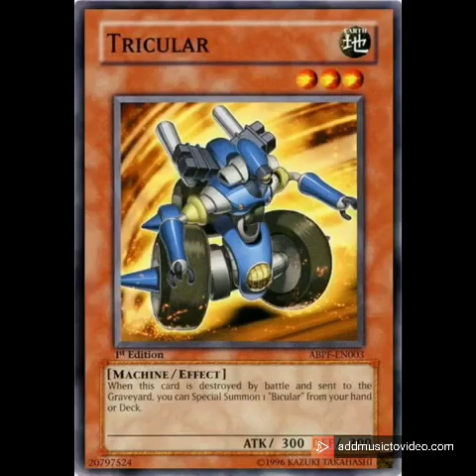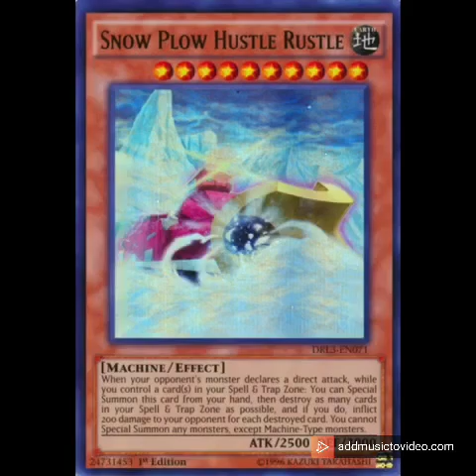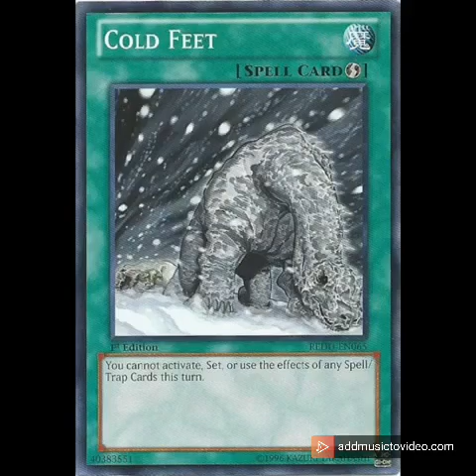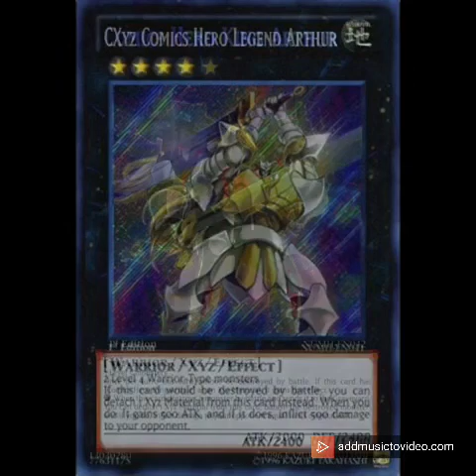🎄Christmas deck🎄 ( Christmas special)